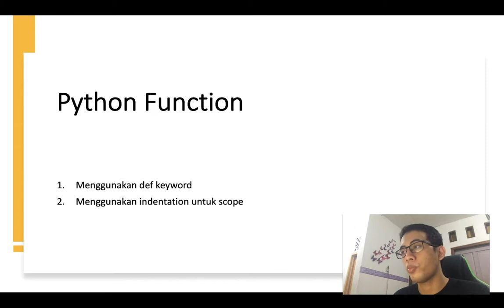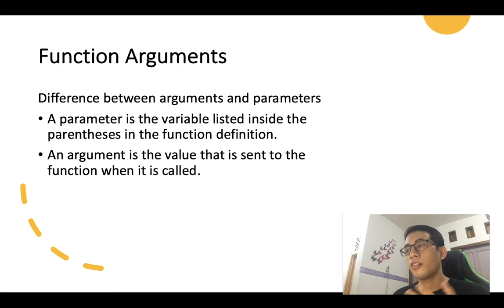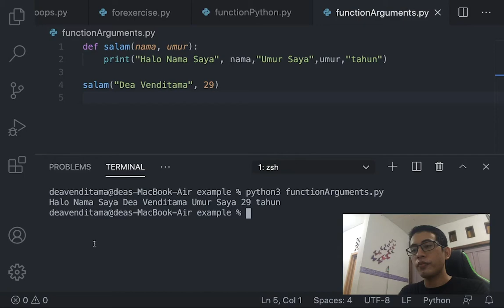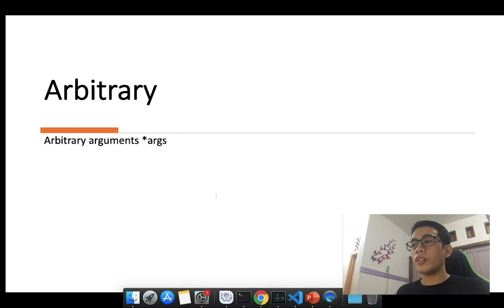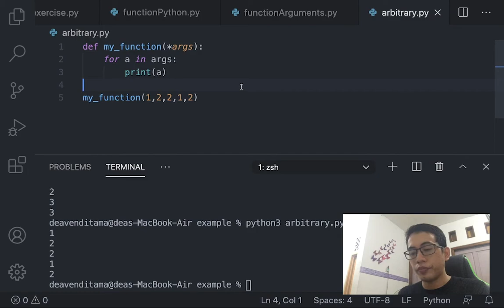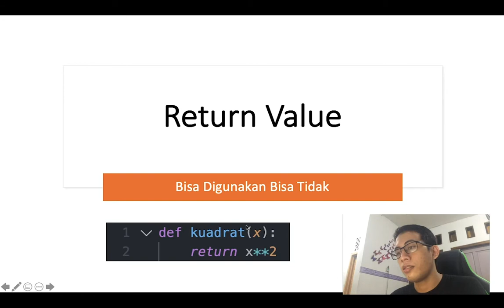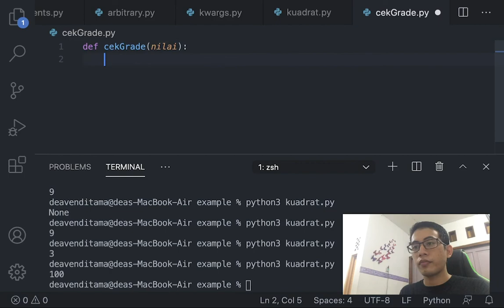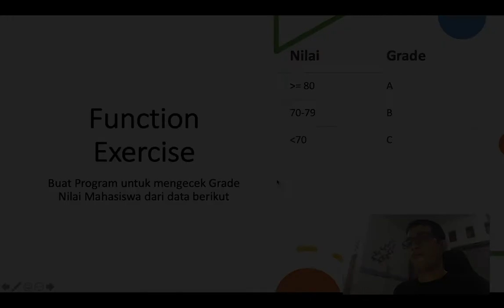5. Python 3 Function